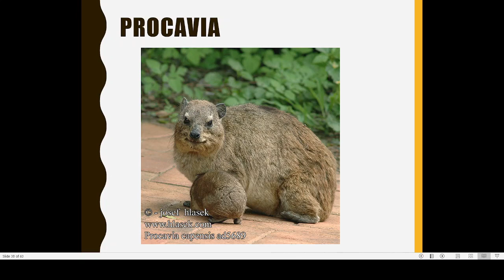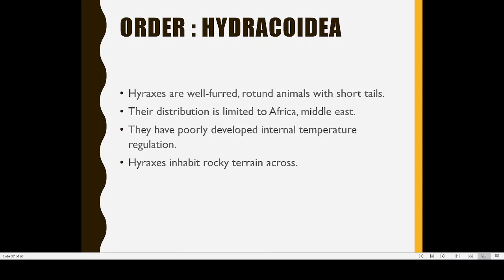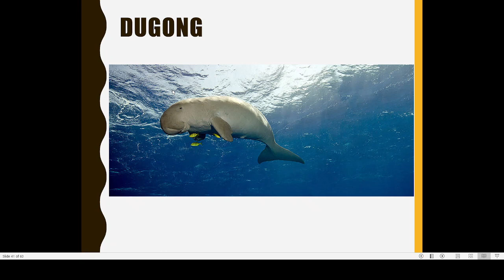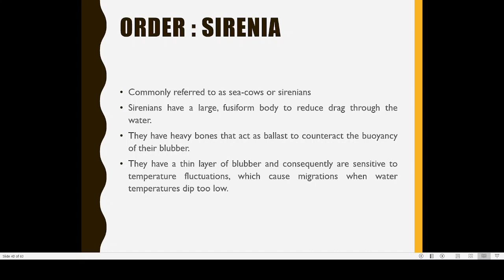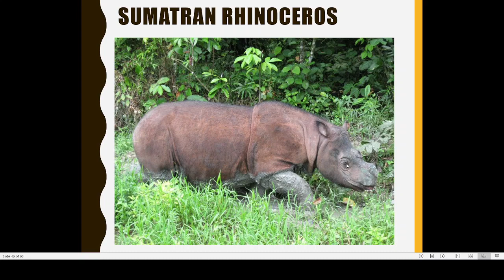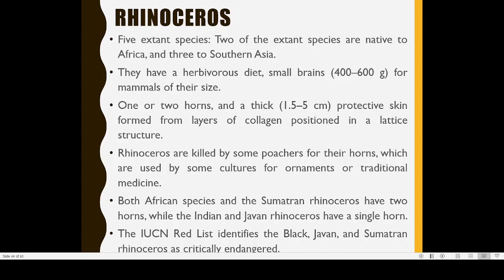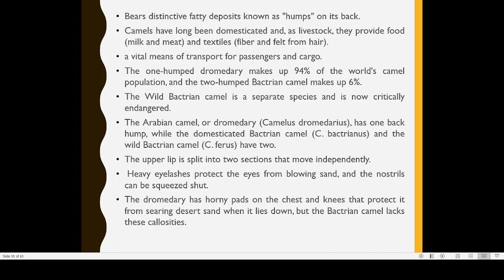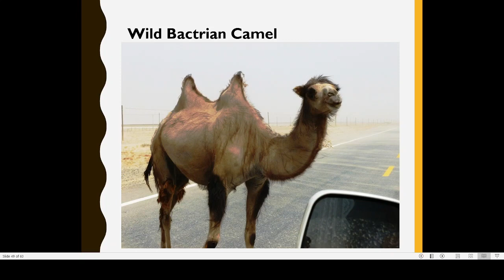Procavia, Camel, Dugong